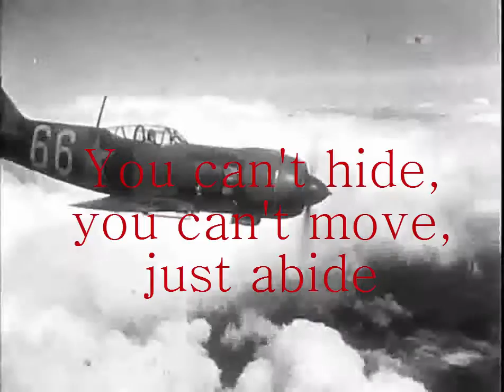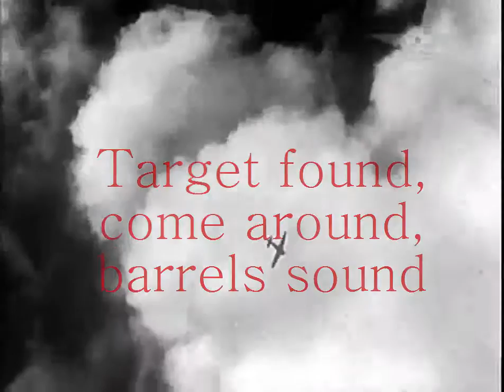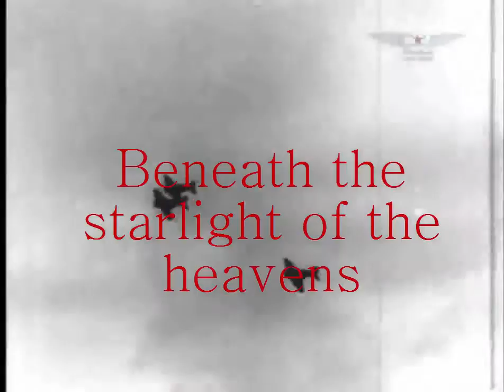Sabaton - Night Witches [UNOFFICIAL] lyric`s video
Sabaton Night witches lyric!

”Night Witches” is the English translation of Nachthexen, a World war II German nickname (Russian Ночные ведьмы, Nochnye Vedmy) for the women military aviators of the 588th Night Bomber Regiment, known later as the 46th "Taman" Guards Night Bomber Aviation Regiment, of the Soviet Air Forces. Though women were initially barred from combat, Soviet Premier Joseph Stalin issued an order on October 8, 1941 to deploy three women's air force units, including the 588th regiment. The regiment, formed by Colonel Marina Raskova and led by Major Yevdokia Bershanskaya, was made up entirely of women volunteers in their late teens and early twenties.  -Wikipedia